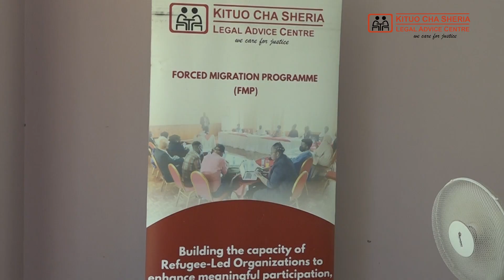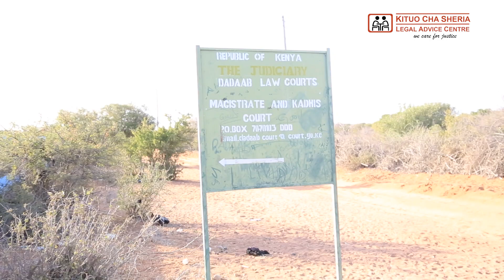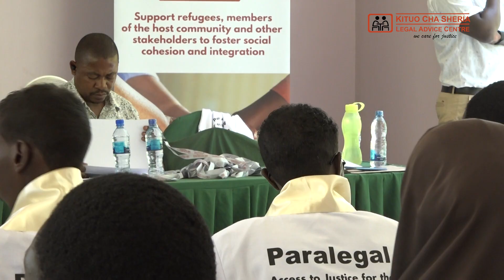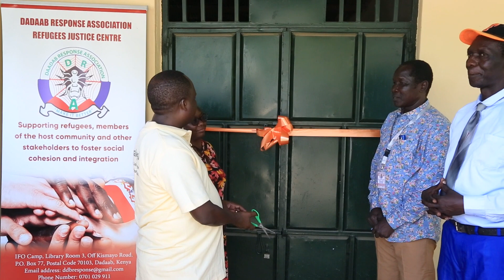Kituo expands its reach to Northern Kenya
Kituo Cha Sheria has launched a justice center in Dadaab Garissa County in order to decentralize legal empowerment and peace-building initiatives. 25 Kituo-trained refugee paralegals from the Dadaab Refugee Camp graduated prior to the opening of the refugees Justice Center.
KITUO’s BOD chair, Mr. Justus Munyithya, who presided over the graduation ceremony, welcomed this timely collaboration that will foster intercultural diversity for cooperative engagement in conflict situations between the refugee and host communities.
Dr. Annette Mbogoh, Kituo's Executive Director, on the other hand, encouraged the refugee paralegals to use their newfound knowledge to empower their fellow refugees and asylum seekers by offering advice on their cases, making referrals, and following up on cases.
Dadaab Refugees Justice Centre received administrative support material from Kituo, including, office furniture, a laptop, printer, toners, and IEC material, to help with the processing of legal paperwork and research work.